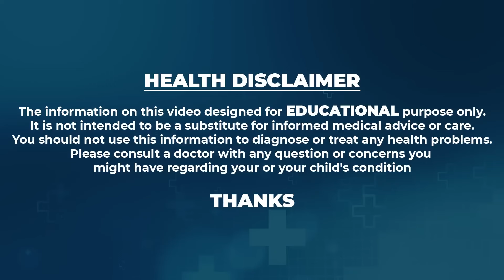గ్యాస్,ఎసిడిటీ, మలబద్దకాన్ని సెకండ్స్ లో మాయం చేసే చిట్కా | Gas Trouble | khader Vali | Manamtv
Watch ►గ్యాస్,ఎసిడిటీ, మలబద్దకాన్ని సెకండ్స్ లో మాయం చేసే చిట్కా | Gas Trouble | khader Vali | Manamtv Hyderabad Health